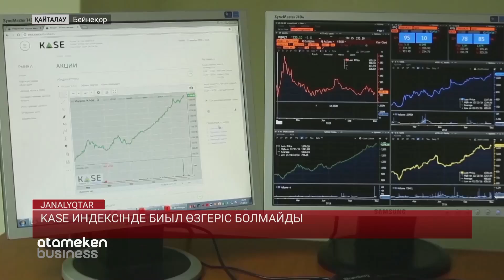KASE ИНДЕКСІНДЕ БИЫЛ ӨЗГЕРІС БОЛМАЙДЫ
КАСЕ индексінде биыл өзгеріс болмайды. Себебі, нарықта индекске кіретін әлеуетті эмитент жоқ. Бұл туралы Қазақстан қор биржасының басшысы Алина Алдамберген онлайн-брифингте мәлімдеді. Оның сөзінше, индекске кірудің басты шарты,  ликвидті қаражат пен капиталдың көлемі жеткілікті болуы керек. Алайда, көп компаниялар бұл талапқа сай келмейді. Брифинг барысында биржа басшысы, ҚазМұнайГаздың  IPO-сы туралы да пікір білдірді. Алдамбергеннің айтуынша, әзірге аталған эмиссияға қатысты ақпарат жоқ. IPO-ға шыққан күннің өзінде, бір қолға көп акция  сатылмайды. Биржа индексіне қайта оралсақ, қазір тізімде 8 компания бар. Оның үшеуі екінші деңгейлі банк, екеуі байланыс компаниясы, қалғаны энерго ресурстық эмитенттер.  Бірінші жарты жылдықта индекстегі акциялардың саудасы 31 млрд теңгеден асты.